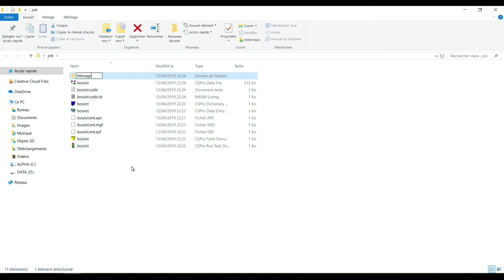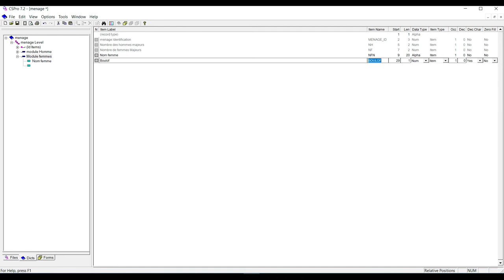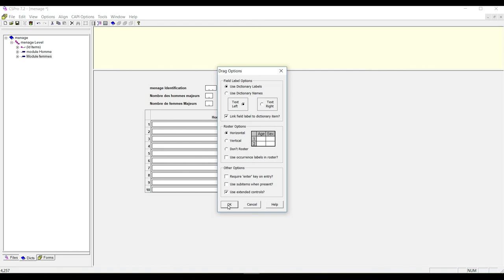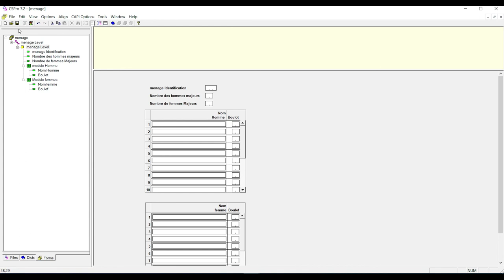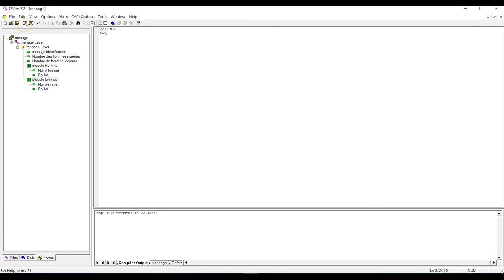Lookup file V3 CSPRO en francais | tutoriel en français